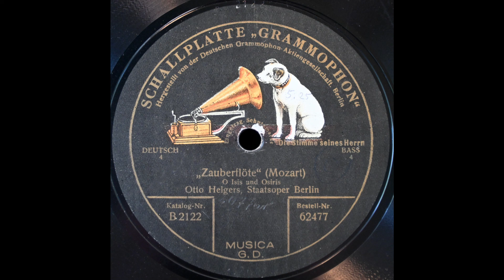O Isis und Osiris (Otto Helgers)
Otto Helgers sings "O Isis und Osiris" from "Die Zauberflöte" on Gramophone B2122, probably recorded around 1923.